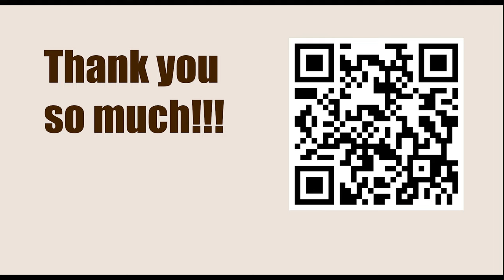NEW TRAPS in the Chess Opening || E59: Nimzo-Indian: Rubinstein: Main Line: 7...Nc6 8 a3 Bxc3 9 bxc3